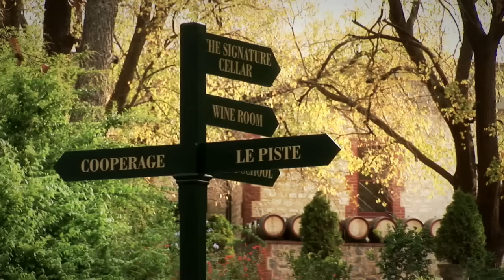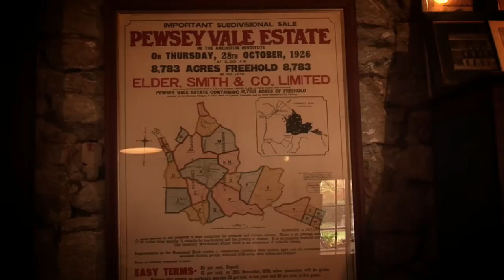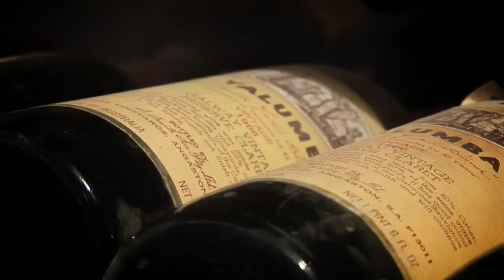Yalumba - Full Length Video (Australia's First Families of Wine - AFFW)